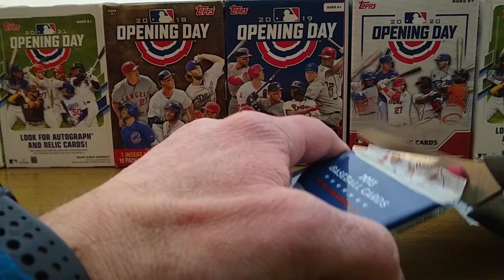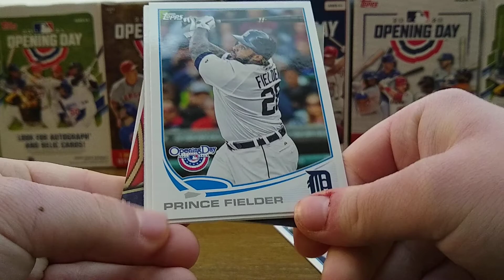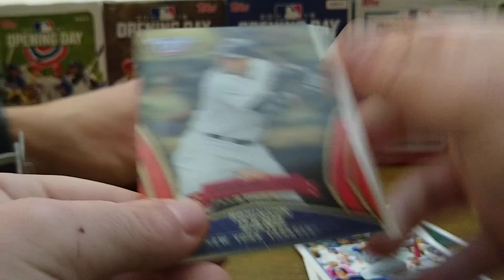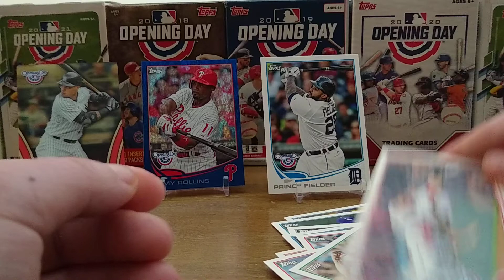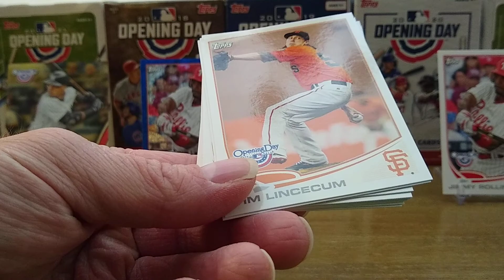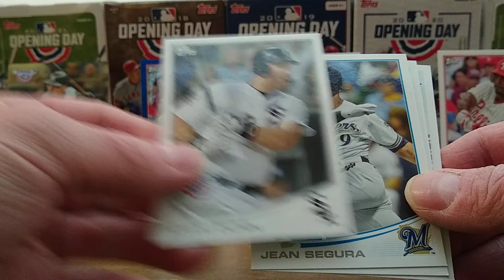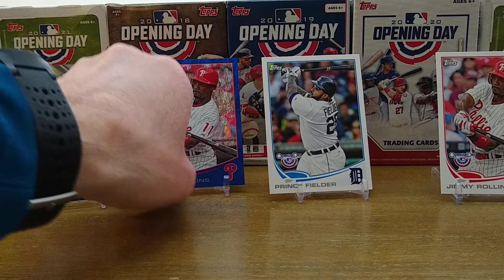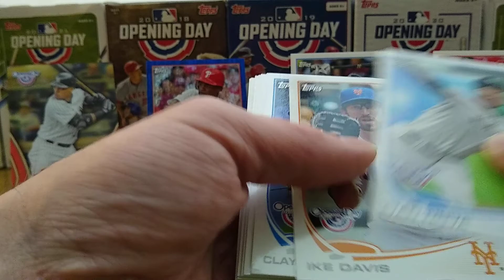Opening Day Wednesday 16 February 2022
Today we open up a 2013 Opening Day Rack Pack.  This was a fun year to open.  I think this would be a 3rd year for Mike Trout.  Some very fun cards in the set.  I like the design of the inserts in 2013 Opening Day.  I hope you enjoy the fun video.